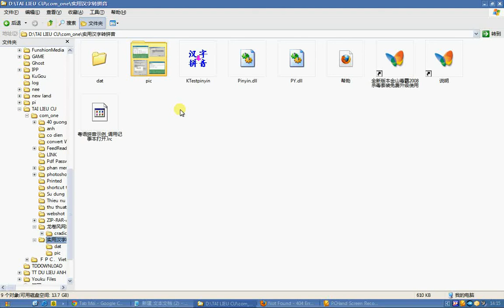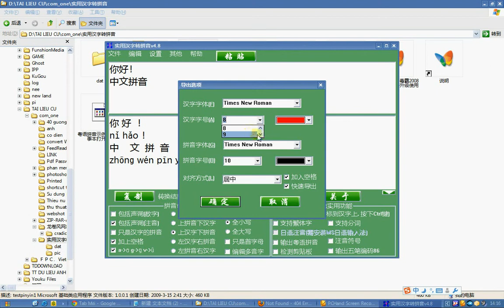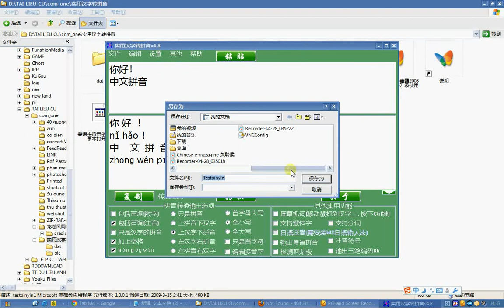learn chinese softwave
(wait 5s...click "SKIP AD"...download)